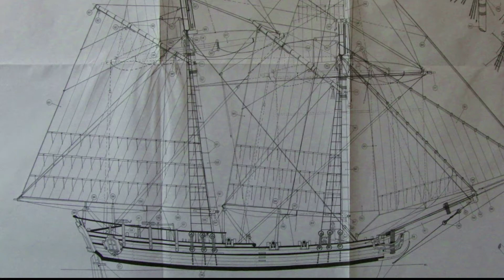H.M.S Halifax, ship 1768 / Teil 2